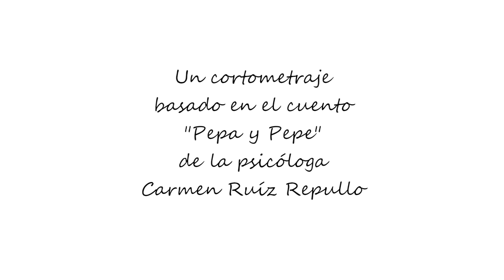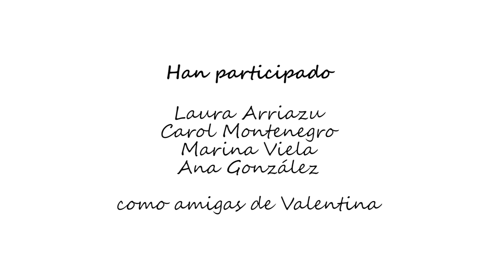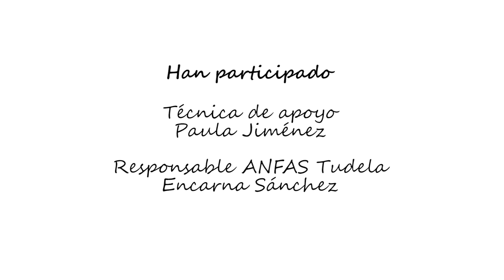VALENTINA y VALENTÍN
Cortometraje del grupo de Autogestión de ANFAS de Tudela, premiado por el alumnado de Navarra en la I Edición del Concurso de Cortometrajes organizado por IPES Elkartea Navarra
Esta historia de Valentina y Valentín sirve para detectar
la violencia machista. En el cortometraje se muestra cómo
la relación puede avanzar hacia la violencia de género o cómo Valentina puede ejercer sus derechos.